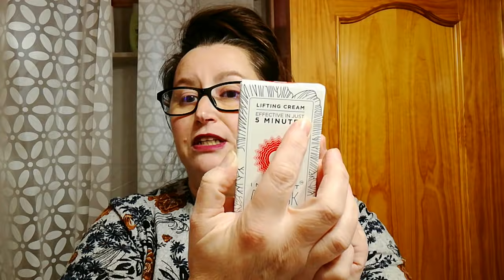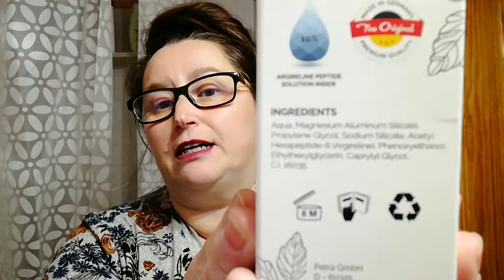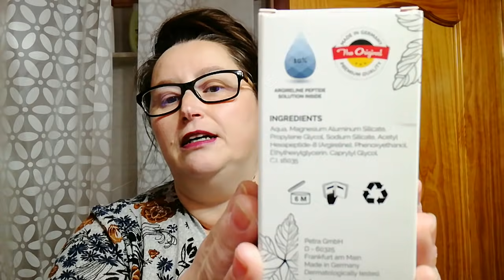Conoce ésta crema lifting. 🌷